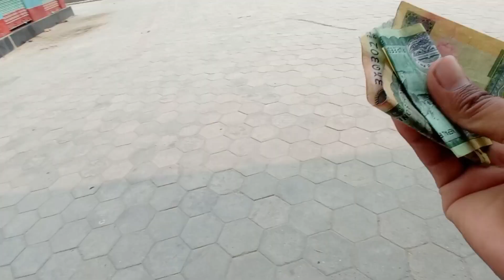Dheri din paxi thulmummy ko ghar jana lako 😍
hello guys.I am kmn vlog